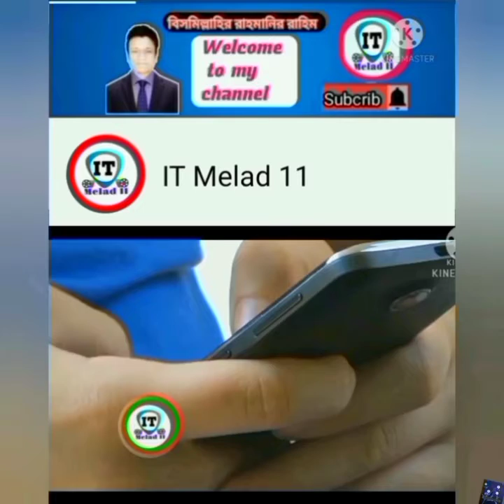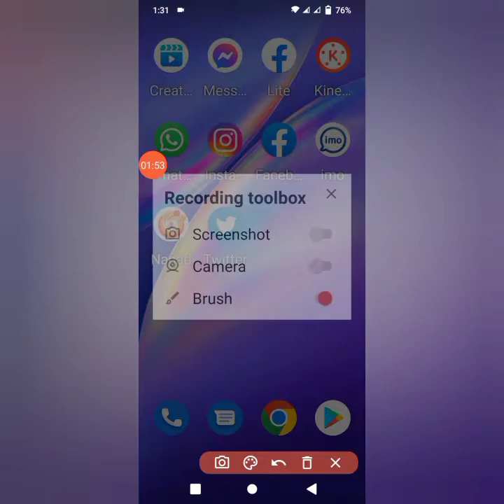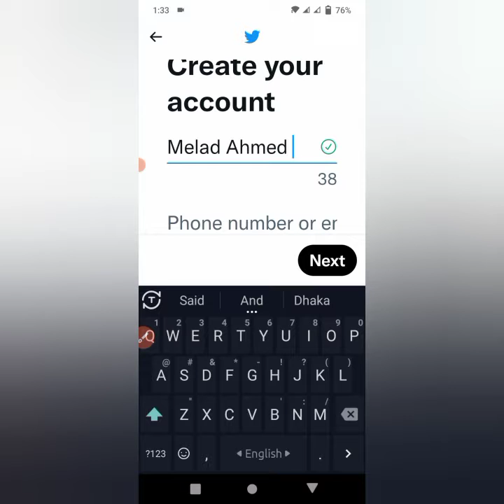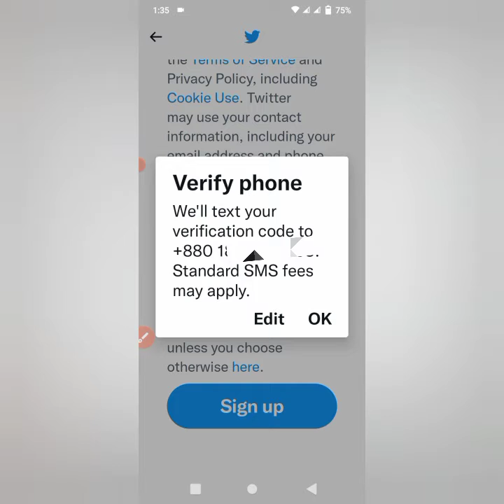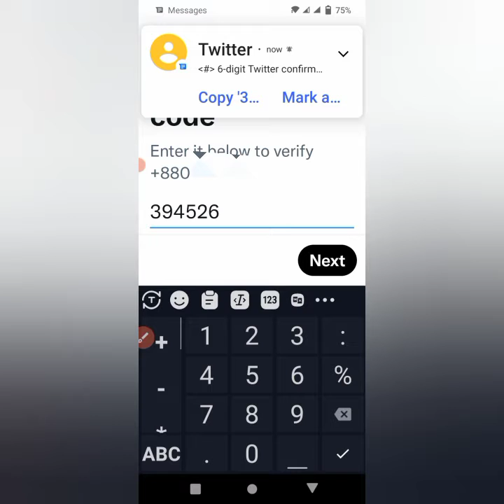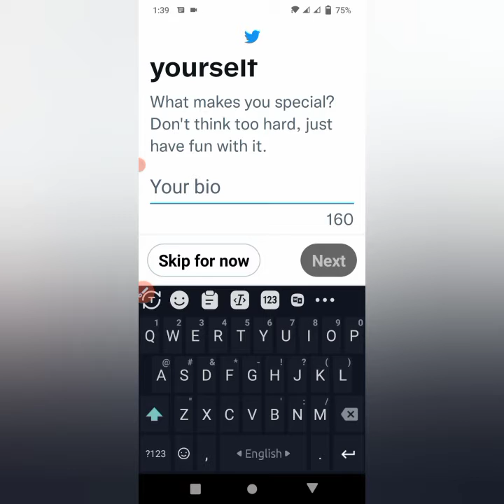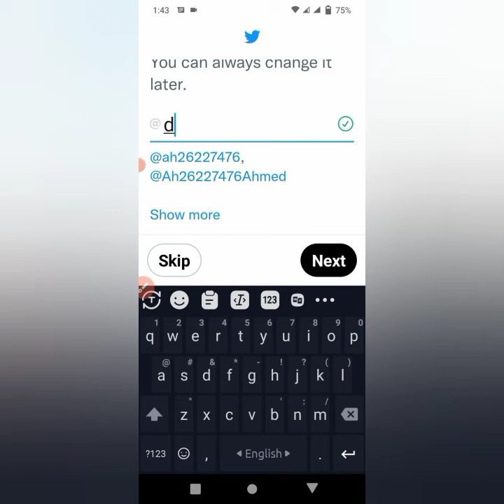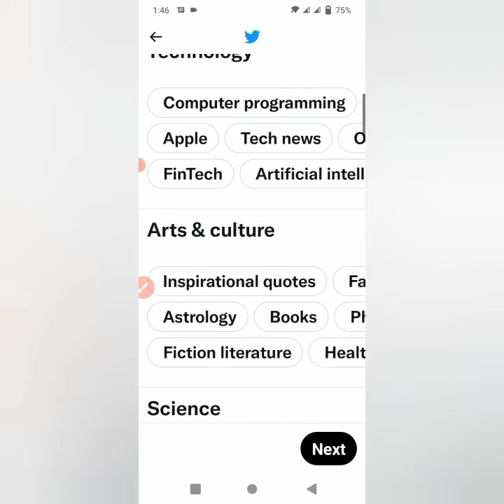How to create twitter account bangla || Twitter account tips || itmelad11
I am showing you in today's video how to create twitter account bangla
.Twitter account tips

🔵  Description 🔵

Thanks।

How to create twitter account bangla
Twitter account tips